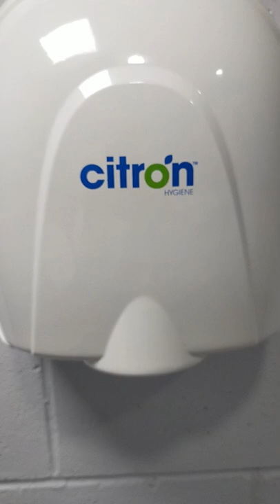Citron Hygiene hand dryer| Xscape